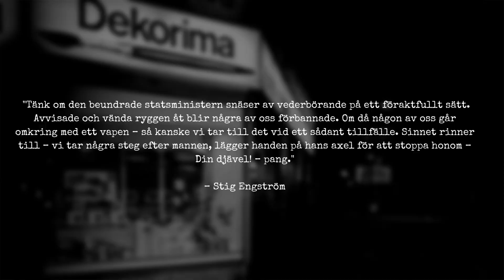Stig Engström som mördaren på 1 minut – med Skandiamannens egen hypotes